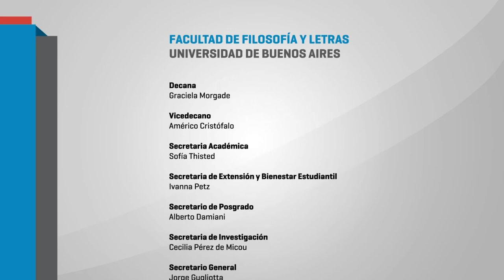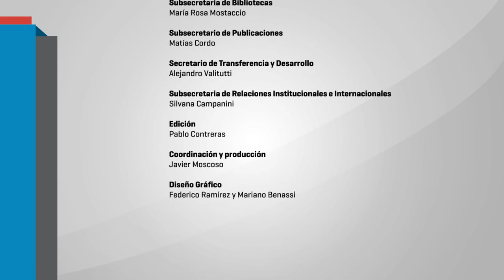01 - Mesa redonda "La falta de vacantes como vulneración de derechos"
La Secretaría General invita a la mesa redonda "La falta de vacantes como vulneración de derechos”, que tendrá lugar el miércoles 10 de abril, a las 17 horas, en el aula 257 de la sede Puan 480.

Participarán Myriam Feldfeber (IICE), Ana Malajovich (Posgrado en Educación Infantil), Laura Cerletti (ICA), Inés Vázquez (IIEGE), Natalia Bertot (Colectivo “La vacante es un derecho”) y Celina Fukelman (Colectivo “La vacante es un derecho”). Coordinarán Graciela Morgade e Ivanna Petz.

La actividad se realizará en el marco de la presentación del Observatorio Universitario de Buenos Aires, producido por la Facultad.

A un mes del inicio del ciclo lectivo 2019 se reitera la situación de falta de vacantes en los niveles inicial, primario y secundario de la Ciudad. El déficit de infraestructura trastorna  la organización familiar en los sectores de menores recursos, y sobre todo, la vida de las mujeres. En este sentido los Centros de Primera Infancia - dependientes de Desarrollo Social- ofrecen paliativos de desigual calidad, con una alta rotación de personal que, en general, no cuenta con título docente. Diferentes colectivos de familiares intentan obtener respuestas en medio del desamparo oficial y crecientes recortes presupuestarios.